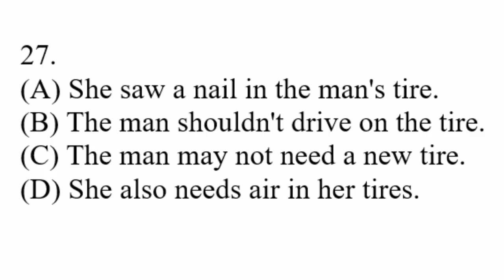TOEFL ITP | TOEFL ITP LISTENING COMPREHENSION | VIDEO 132